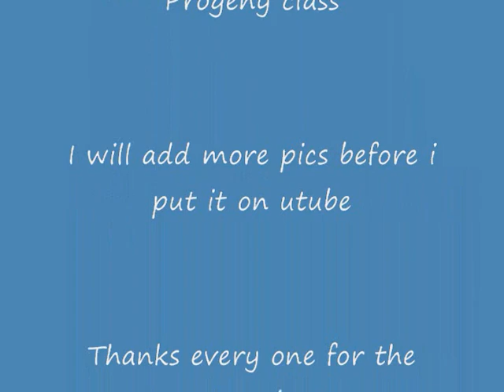Shiloh Shepherd Nationals August 2010 Judge Jeannine Depalma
Great time judging over 70 Shilohs not all are in this video due to you tube cut off.
Shilohs are the best companion breed ever.